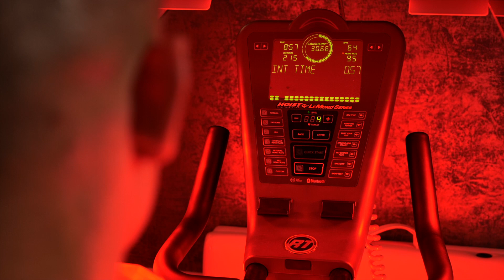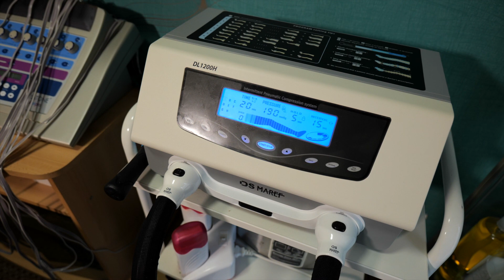Kis Mátéval kipróbáltuk a Chill - Fit Body masszázs és alakformáló szalon Infratrainerét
A szépségnek ára van, ezt hallja minden nő már kislánykora óta: kemény edzések, koplalások, amikor a cél egy távoli elérhetetlen álomnak tűnik csupán, ami alaposan megtépázza az ember önbizalmát is. Szerencsére rátaláltunk Szegeden egy olyan helyre, ahol a legmodernebb technológiák segítségével mindenki számára elérhetővé válnak ezek a vágyak. Igen, férfiak számára is, mert valljuk be, a tökéletes alakra és a hibátlan bőrre nemcsak a gyengébbik nem képviselői vágynak.

Ennek bizonyítékául fogtuk magunkat és Kis Mátéval, a WBO volt interkontinentális ökölvívó bajnokával, akit tavaly Szeged Sportolójának választottak meg, ellátogattunk a Chill - Fit Body masszázs és alakformáló szalonba, hogy kipróbáljuk a kardió edzések nagyágyúját, a téli alakformálás csodafegyverét, az Infratrainert, hiszen a nyári jó forma télen kezdődik, döntsd el, bálna akarsz lenni vagy sellő!

Operatőr: Magyar Andor, szeged365.hu